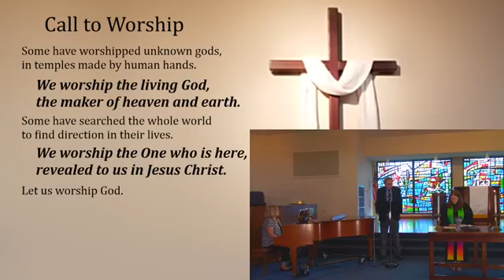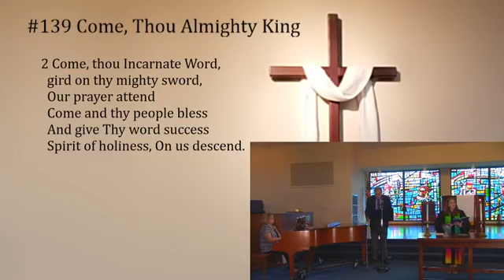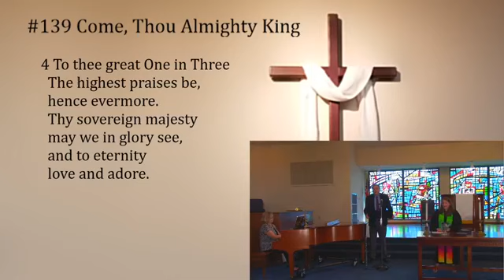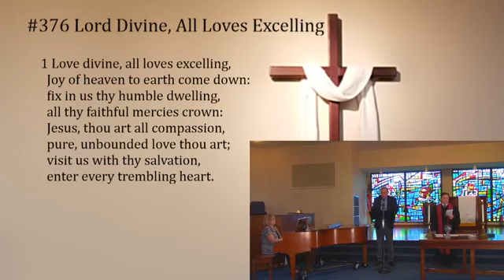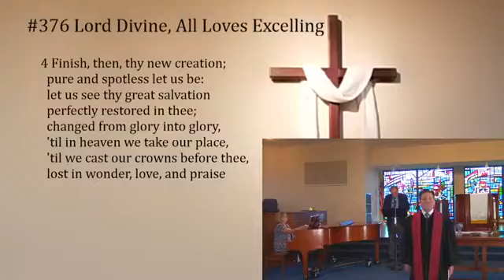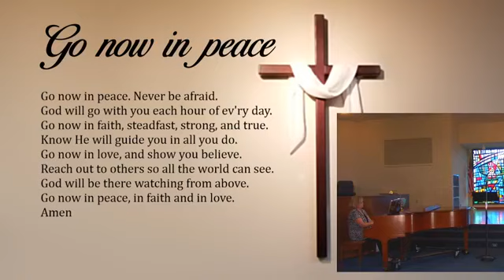May 17th 2020 Facebook Live